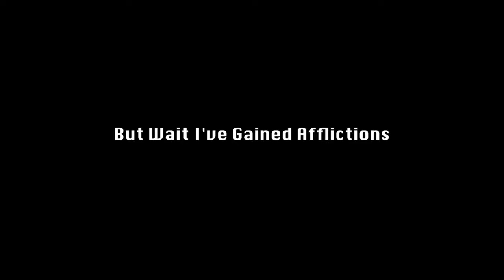Pain - Lyric Video - First Minute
Comment if you like it or if you want more from different genres!